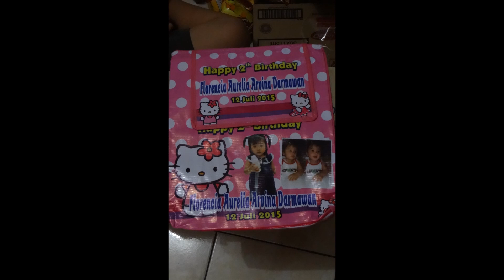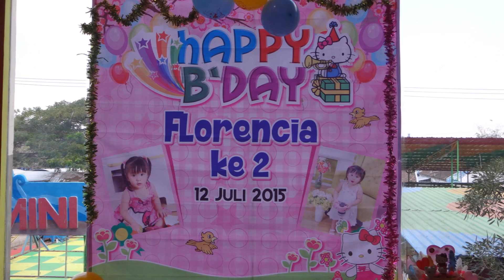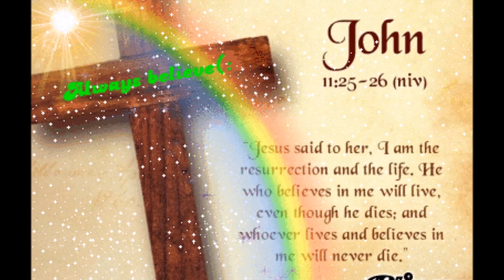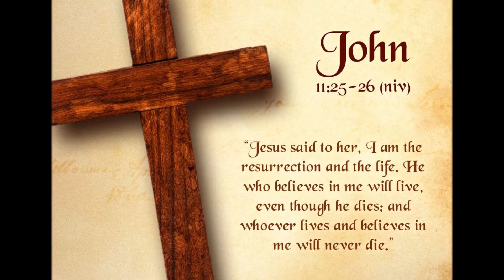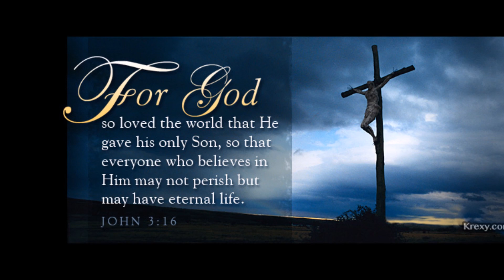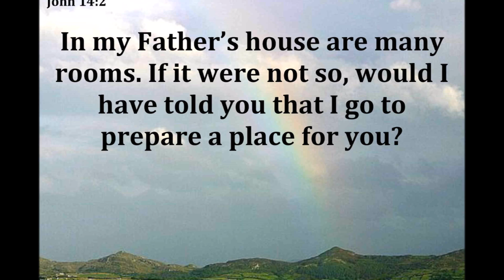RIP Florencia Aurel Ervina Darmawan, 12 June 2017 (almost 4 years old)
Doa Ibuku Namaku Disebut '' Nikita ''
Misericordes sicut Pater! - Hymn of the Jubilee of Mercy | music score | 1080p